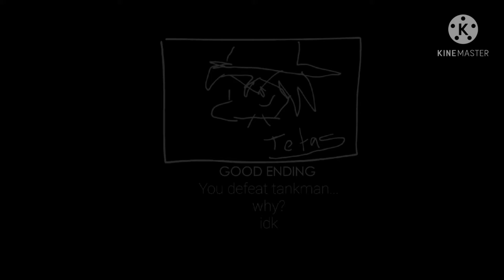Spammin' In "Stress" Be Like... (Kade Engine)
@AsrielKidGaming PRIVATE Alpha @zackdroidcoder @PeppyDev